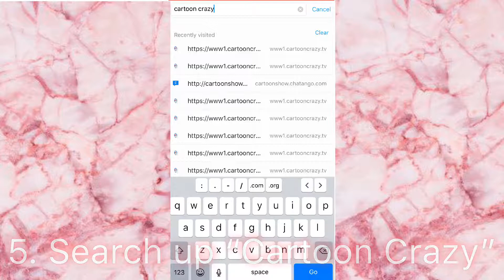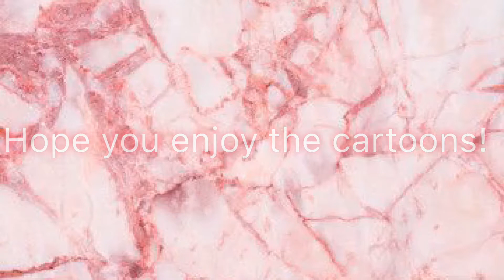HOW TO WATCH ANY CARTOON ONLINE! (IBIS ONLY)// Tutorial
I hoped this helped! I don’t know if this works on Android or not. But who knows!

You can also use Cartoon Crazy on ANY computer as long as you have a searching task. Such as; Google, Safari, Yahoo etc.